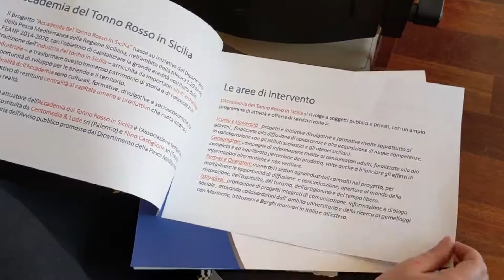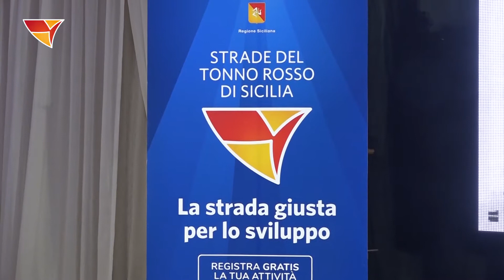SERVIZIO SUL TONNO ROSSO E INTERVISTA ALL' ASS. SCILLA